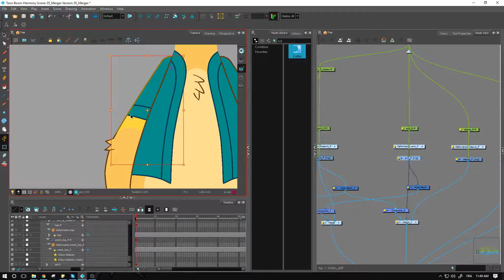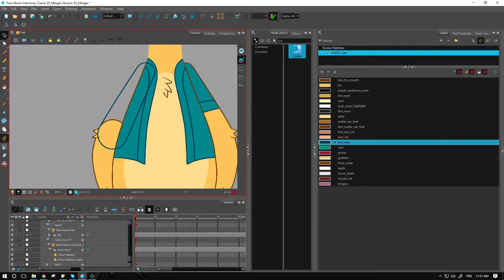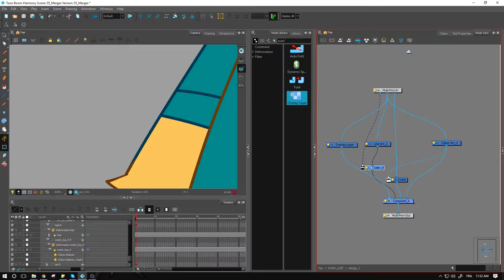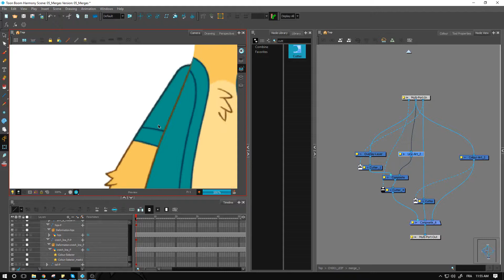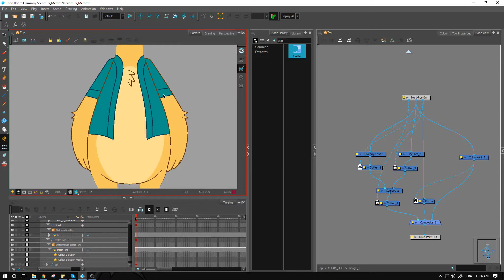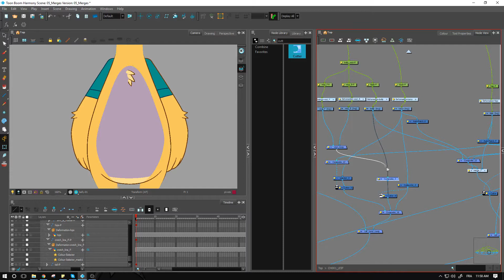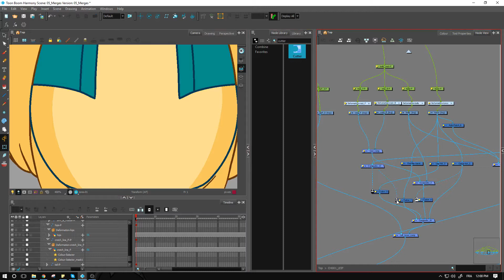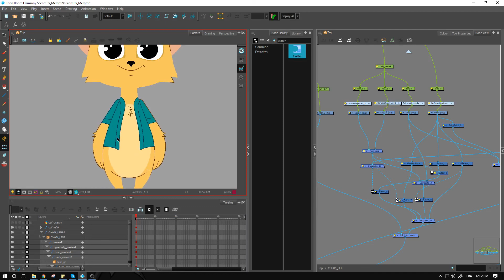How to Add a Line Colour Reveal System with Harmony Premium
Learn how to add a line colour reveal system with Harmony Premium